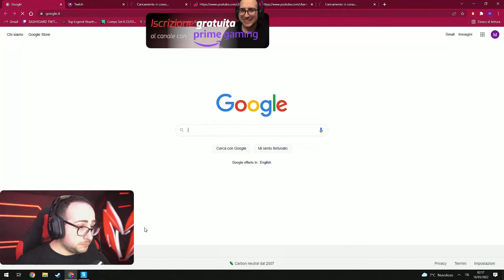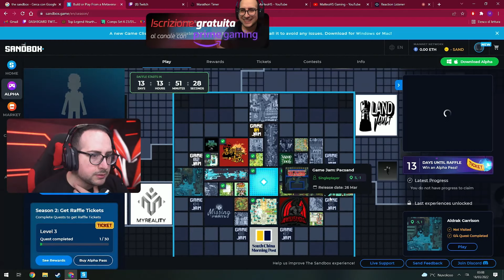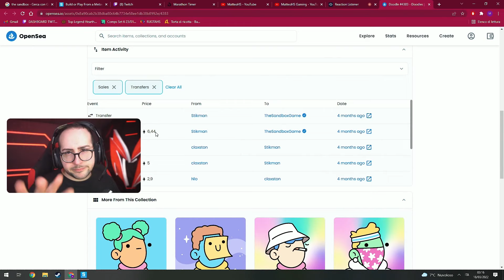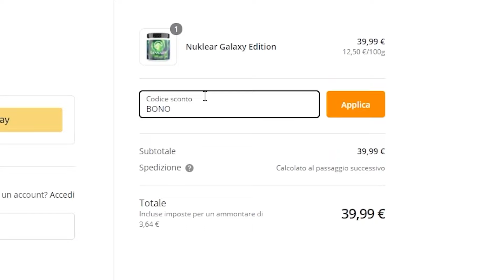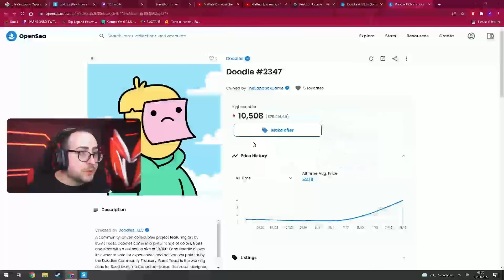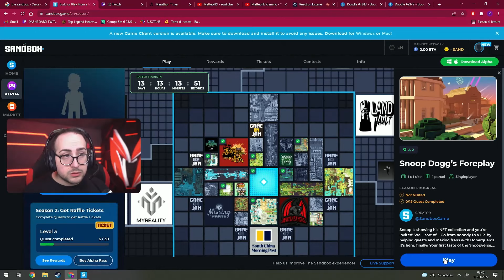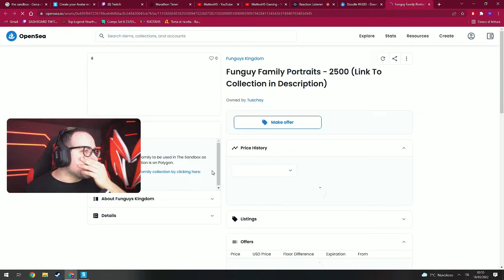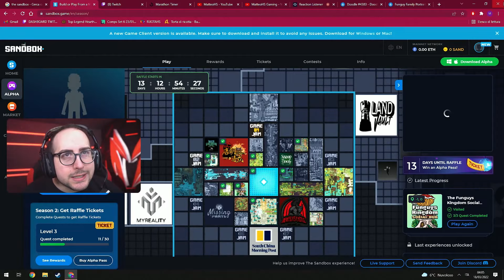MATTEOHS LIVE | THE SANDBOX | EP. 4